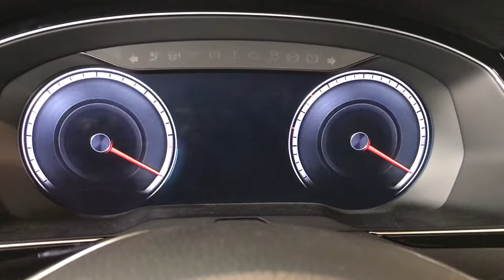Volkswagen VW Passat 4-door sedan B8 R-line model 2017 oryx white colour walkaround + interior K0194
jaro speed
VW Passat B8 sedan
2,0 TDI / 140kw / 190hp
oryx white perlmuttefect
2017